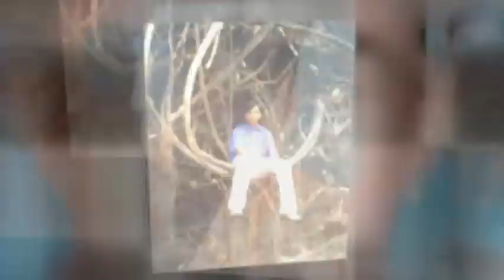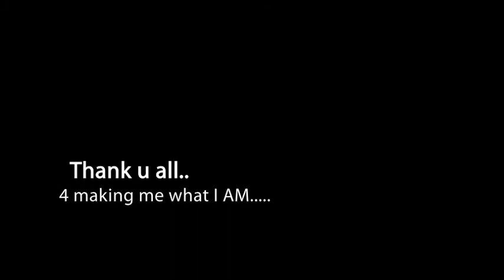My journey.mp4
this video is a flashback of my 25 years in this world...